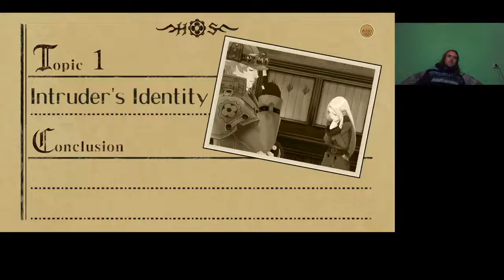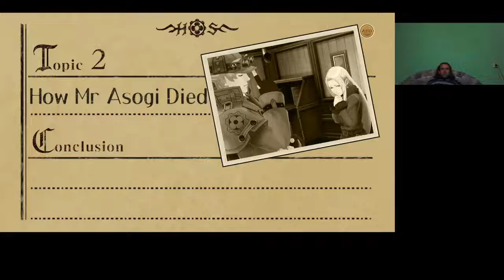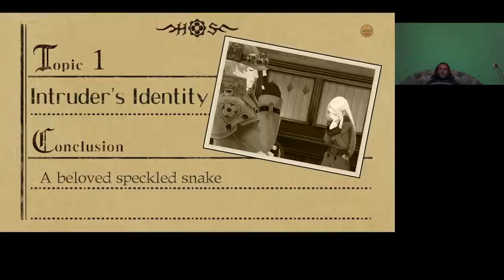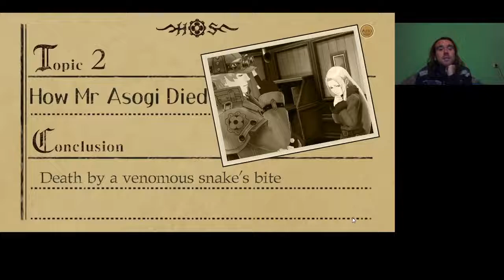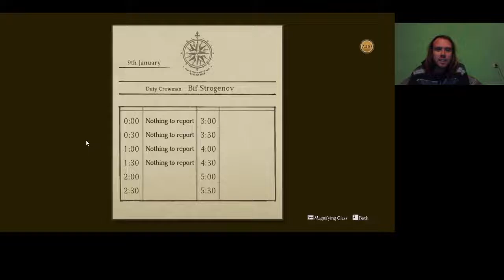NIKOLINA PAVLOVA VÉTKE The Great Ace Attorney Chronicles 2. epizód 3. rész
Nikolina Pavlova balesetet okozott a félelme és a cicája miatt, mégis le kell buktatni, hiszen én vagyok a vádlott. Sherlock Holmes elmélete másodszor lett ellentmondásos.